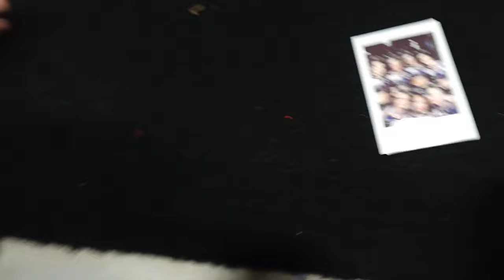BTSWB: NCA WEEK!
We are finally back with another vlog. I hope you all enjoyed watching this blog of our journey though-out nca week!